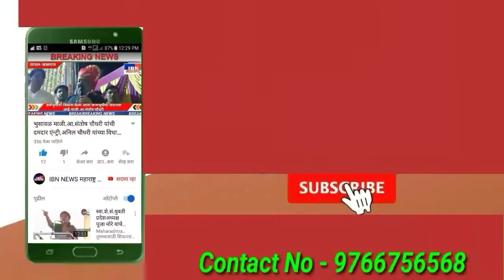भुसावळ शहरात सुरश्री एकल गायन स्पर्धां ऑडीशन्स संपन्न, 3 स्पर्धंक सेमीफायनल मध्ये दाखल